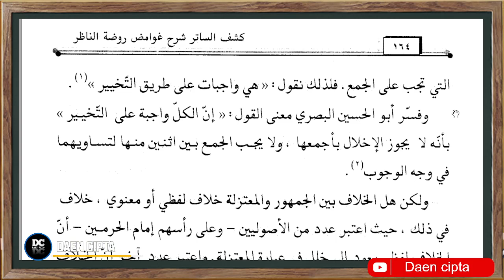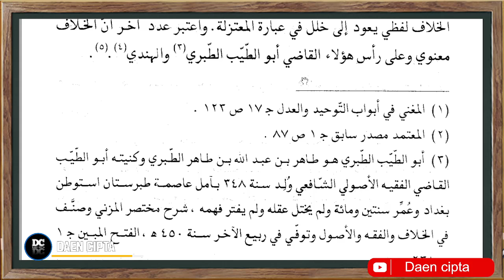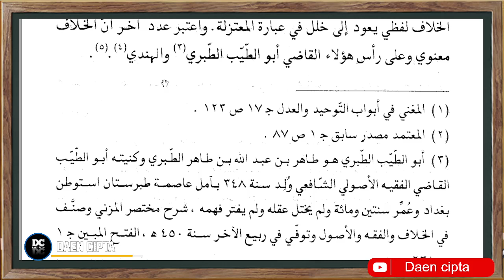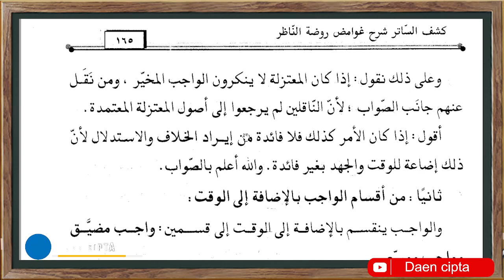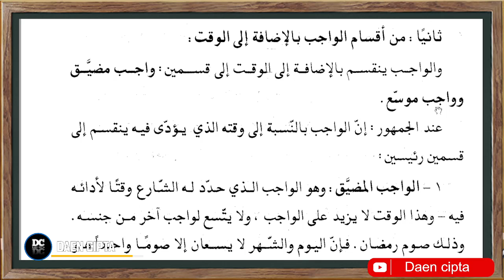SYARAH RAUDHATUN NAZHIR - PERTEMUAN - 44